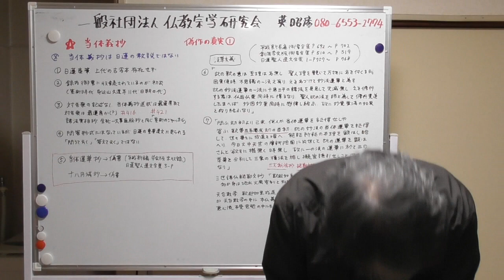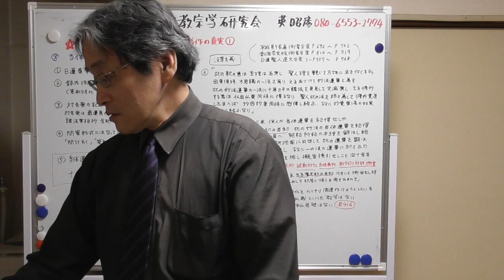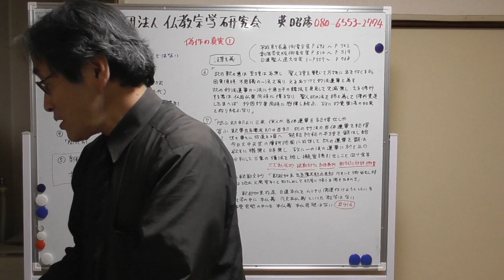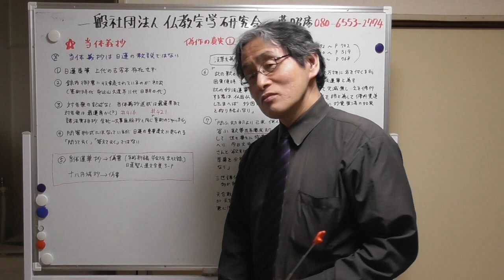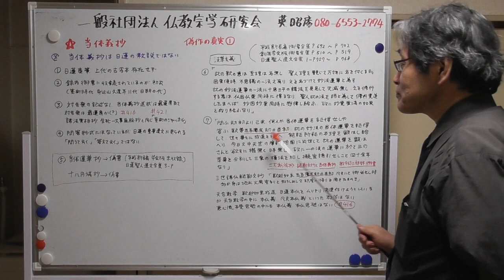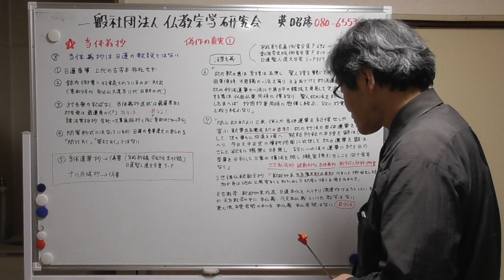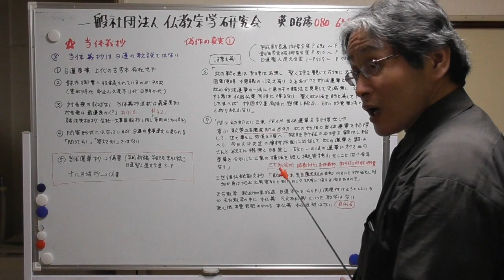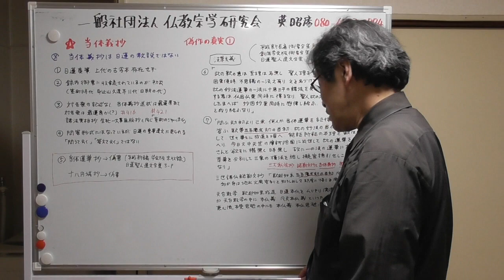612 「当体義抄」偽作の証拠NO.1---NO.6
1 日蓮真筆なし・六老僧等上代の古写本なし 2 室町時代の身延山久遠寺11代日朝の代に編纂された録内御書に初出する　3 対告衆の記述がないが、当体義抄送状は最蓮房あてになっていることからして、当体義抄も最蓮房あてか。最蓮房はほとんど行跡不明の人物で、「室町時代のジャッカル」の疑いあり(動画416)　4 文面は問答形式にはなっているが、日蓮が重要遺文で使っているような「問うて云く」「答えて云く」ではない。5 日蓮本仏義を示唆する文がある。
「此の釈の意は至理は名無し、聖人理を観じて万物に名を付くる時、因果倶時、不思議の一法之有り、之を名付けて妙法蓮華と為す。此の妙法蓮華の一法に十界三千の諸法を具足して欠減無し、之を修行したまへば、妙因妙果同時に感得し給ふ、故に妙覚果満の如来と成り給ふなり」
「問ふ劫初より已来、何人か当体蓮華を証得せしや。答ふ釈尊五百塵点劫の当初、此の妙法の当体蓮華を証得して世々番々に成道を唱へ、能証所証の本理を顕はし給へり。今日又中天竺の摩訶陀国に出世して此の蓮華を顕はさんと欲すに機なく時なし。故に一の法の蓮華に於いて三の草華を分別して三乗の権法を施し、疑宜誘引せしこと四十余年なり」
これは三世諸仏総勘文抄の「釈迦如来五百塵点劫の当初、凡夫にて御坐し時、我が身は地水火風空なりと知ろしめして即座に悟りを開きたまひき。後に世々番々に出世成道し、在々処々に八相作仏し王宮に誕生し樹下に成道して始めて仏に成る様を衆生に見知しらしめ、四十余年に方便の教を儲け衆生を誘引す」(平成新編御書全集p1419・創価学会版御書全集p568・日蓮聖人遺文全集2-p1698)　と同一の日蓮本仏義を示唆する文。つまり当体義抄にて、天台教学、釈迦如来の成道、日蓮本仏義を無理やり関連付けようとしているが、天台教学、恵心流本覚思想に、本仏義、凡夫本仏義、本仏思想はない。(動画416)　6 「五百塵点劫の当初」は、三大秘法抄、総勘文抄、当体義抄、船守弥三郎殿許御書等、偽書にしか出てこない単語である。